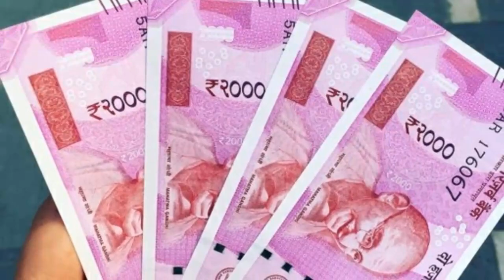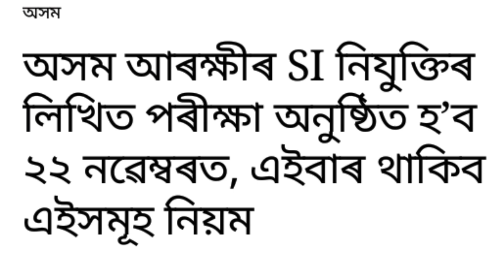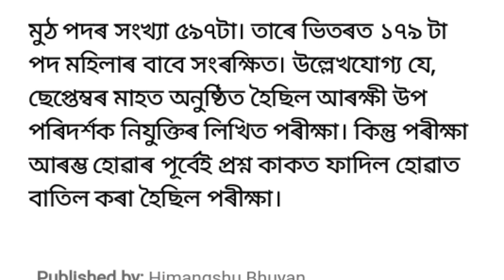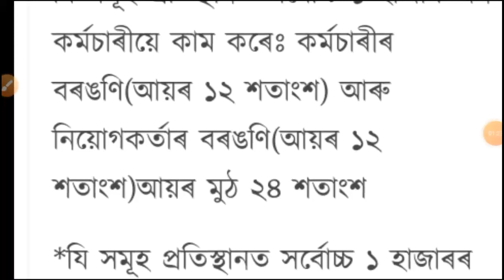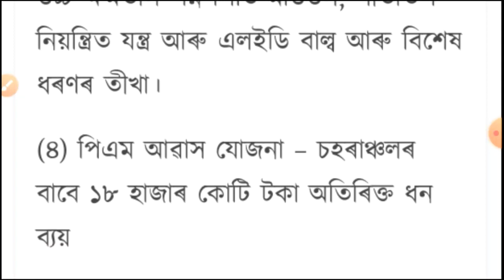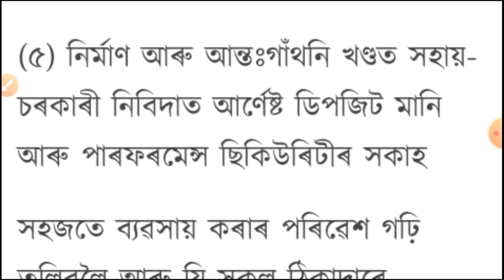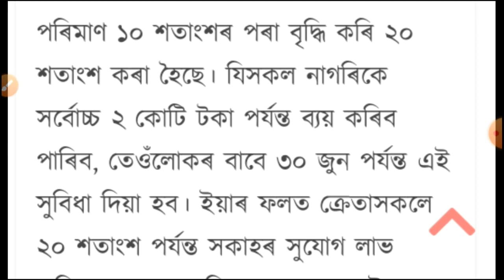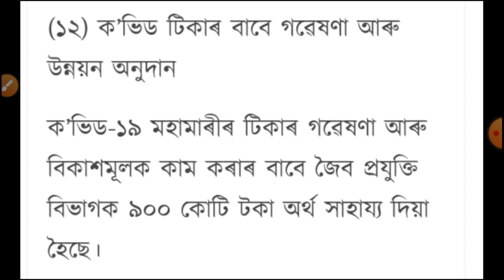Today Assam Bondho | School College Close Today | Female Govt Give Money | Good News for All People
Today assam bondho
today school college bondho
today close assam
today re-close school college
16 November 2020 Assamesee News
Female Bank account News
Female Give govt money
job news Assam
assam job apply
himantra Biswasarma important news
himantra Biswasarma Assamesee News
today Assamese News for himantra Biswasarma
Ripon Bora Assamesee News
Ajmal Assamesee News today
Boduruddin Ajmal Assamesee News
Job Employees News
job Salary news
Assam police re-exam SI
SI Police Re-Exam 22 November 2020
SI Police Exam admit card download
SI Police Admit card download process Assamesee
Bank account news
himantra Biswasarma school college news